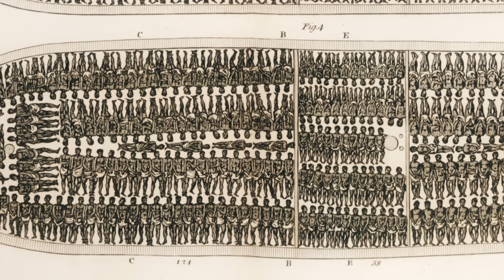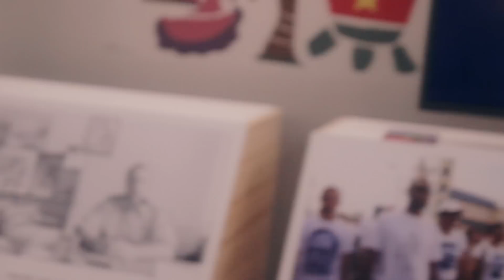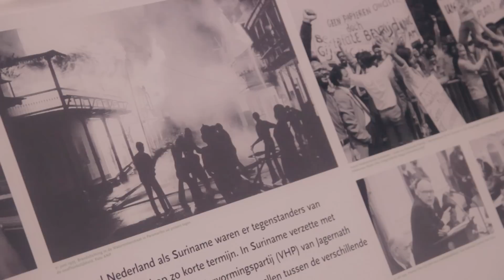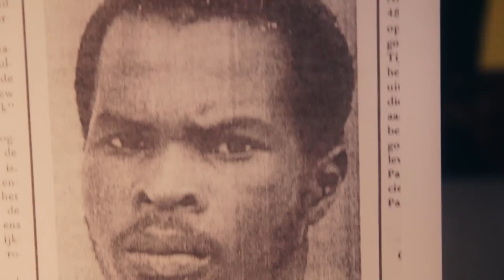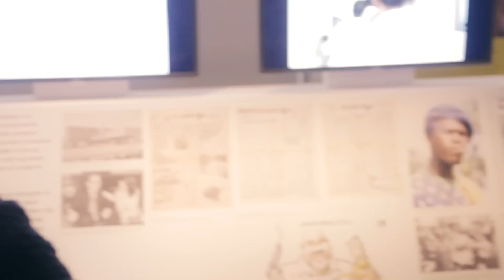Ik ben een Nederlander - Deel 3 [ROOFSTAAT 2de editie - 12 april]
Nederland telt meer dan 200 nationaliteiten, waaronder Molukkers, Surinamers en Ghanezen. Maar wat is hun relatie met Nederland en wat weten de artiesten van hun afkomst? Op school wordt het je niet verteld en daarom vertellen wij het.

ROOFSTAAT door Ewald Vanvugt, 14 maart 2016.

Op maandag 14 maart presenteerde Top Notch samen met Nijgh & Van Ditmar in een uitverkochte grote zaal van Paradiso het boek Roofstaat van Ewald Vanvugt. In een week tijd is de volledige eerste druk uitverkocht. Sneller dan we ooit hadden durven dromen toen we dit project jaren geleden begonnen, gaan we nu opnieuw boeken drukken. De tweede druk is vanaf 12 april verkrijgbaar en bestellen is per direct mogelijk

Dit vuistdikke naslagwerk kan gelezen worden als een inleiding tot de geschiedenis van het Nederlandse overzeese en koloniale verleden. In twaalf hoofdstukken komen de roof- en kruistochten in de Middeleeuwen tot de massa-executies zestig jaar geleden in voormalig Nederlands-Indië aan bod.

Hoe een klein land groot is geworden, dat is vaak de onderliggende boodschap van de Nederlandse overzeese geschiedenis. De schaduwzijde van die geschiedenis wordt – zacht gezegd – minder goed belicht. Het boek ‘Roofstaat’ wil daar verandering in brengen. De campagne rondom het boek behelst onder meer interviews, video’s, een scholentour en de inspirerende bijeenkomst in de Paradiso.